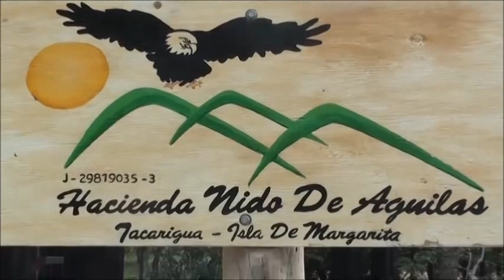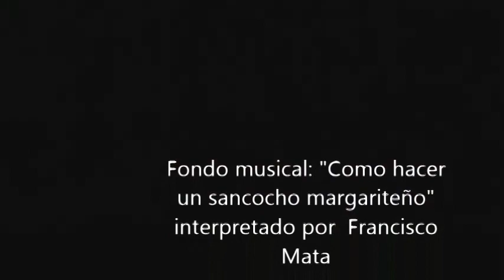EL NIDO DE LAS AGUILAS EN TACARIGUA